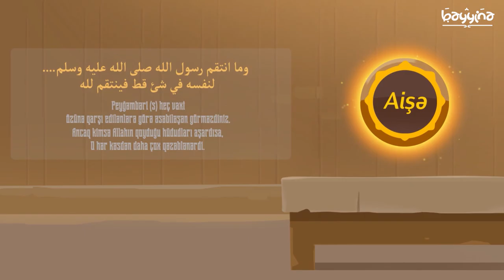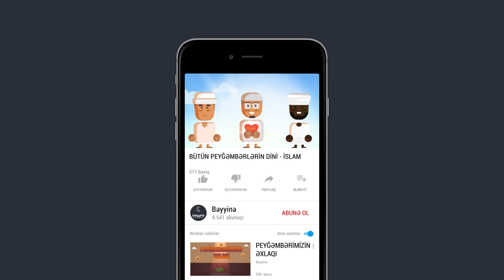BÜTÜN PEYĞƏMBƏRLƏRİN DİNİ - İSLAM (Omar Suleiman)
1.  Videonu bəyəndinizsə LİKE düyməsinə tıklayın ki, video daha çox insana çatdırılsın.
2.  Ən yeni videolardan xəbərdar olmaq üçün kanalımıza ABUNƏ olun və "zınqırov" işarəsinə tıklayaraq bildirişləri aktiv edin..